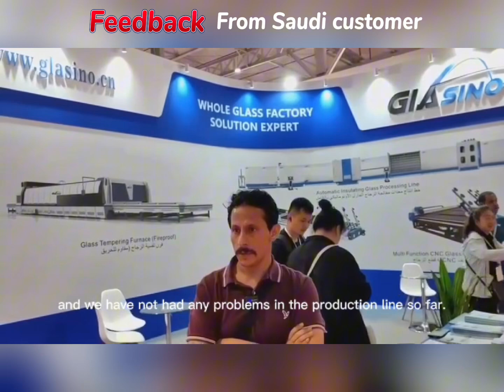Glasino at 2024 WINDOOREX Glass&Aluminum in Riyadh, Glass Tempering Furnace, Glass Cutting Machine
Whole glass factory solution expert.

Glasino attended 2024 WINDOOREX Glass&Aluminum exhibition, at exhibition, one of our old client made a comment for our glass tempering furnace, glass cutting machine, insulating glass machine etc whole factory glass machines we installed for them, he is happy with our quality and after sales service. We pay more attention on long term business cooperation with our clients always. Good reputation help us win more and more new orders new clients.